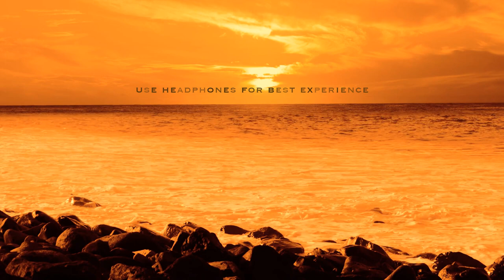Zen Meditation Music: Nature Sea Wave Sounds, Relaxing Music, Calming Music and Healing Music Suara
No Loops Binaural relaxing music that will help you to relief stress. Or relief yourself from negative feelings like anxiety and help to enhance positive energy in you. It can also give your meditation techniques a boost if you use this type of soothing music as you meditate. It can also have healing capacity where you will learn how to find inner peace and heal yourself within with the capability of music. Our music combined with soothing pads and melody helps people overcome their stress and anxiety. We have been using a precise professional music production and recording software in order to provide you the best audio quality and audio experience.

The sound of nature combine to enhance our music experience for you, we also add the video with the moving graphics and animation editing them in our own sense of flair. We hope to create and present more relaxing and meditative music in the future. Thank you and have a great time - Suara

Zen Meditation Music: Nature Sea Wave Sounds, Relaxing Music, Calming Music, Healing Music - Suara